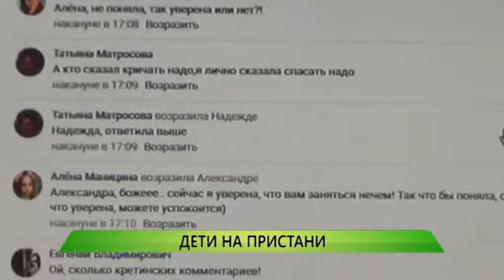Дети на пристани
Опасная прогулка вдоль реки. Два ребенка проникли на территорию затопленной в период половодья Южной пристани, что находится в Автозаводском районе.